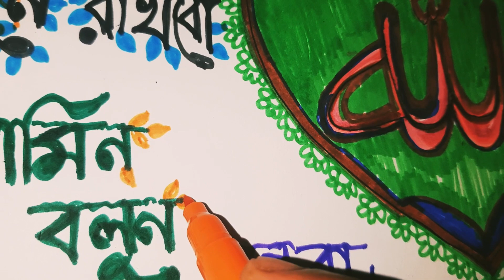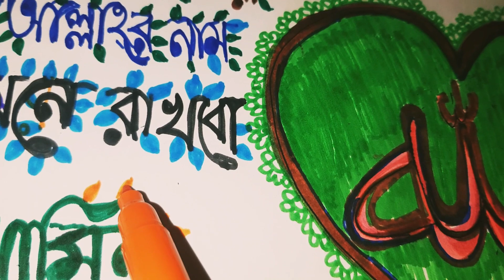easy and beautiful Islamic art at❤️❤️ home.